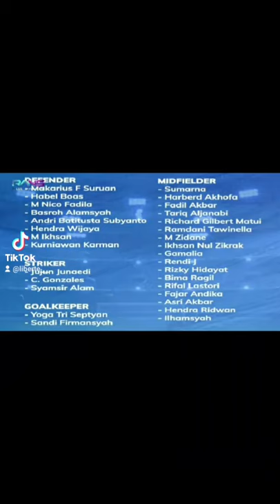Betapa Mewahnya skuad RANS CILEGON milik rafi ahmad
Cilegon United dengan nama baru Rans Cilegon FC memperkenalkan 30 pemainnya. Ada Cristian Gonzales, Syamsir Alam, Rifal Lastori, hingga Rendy Juliansyah. Berikut deretan skuadnya.